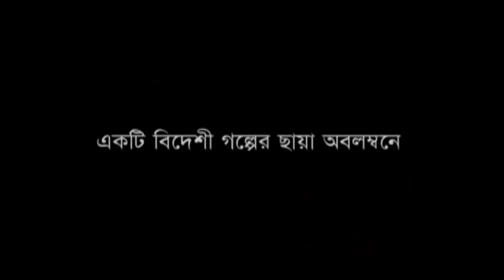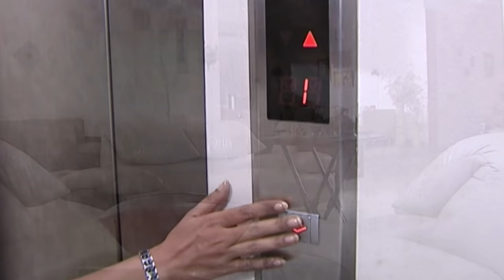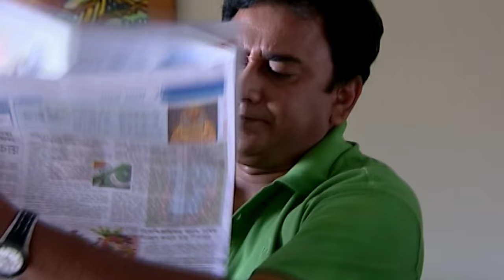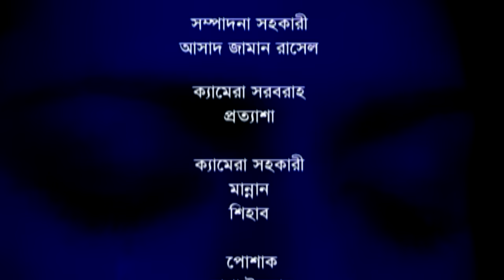Hoytoba | হয়তোবা | Zahid Hasan | Nusrat Imroz Tisha | Tomalika | Bangla Romantic Natok 2021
Hoytoba |  হয়তোবা | Zahid Hasan | Nusrat Imroz Tisha | Tomalika | Bangla Romantic Natok

Drama : Hoytoba |  হয়তোবা
Script : Alvi Ahmed
Director : Shanta Rahman
Starring : Zahid Hasan, Nusrat Imroz Tisha, Tomalika Korkokar, Shahed Ali, Owasim, Mithu, Anowar, Mukti
D.O.P : Hira Azad
Edit & Color : Mohammad Hossain
Asst. Director : Meghborno / Shahin
Digital Platform : ATN Bangla